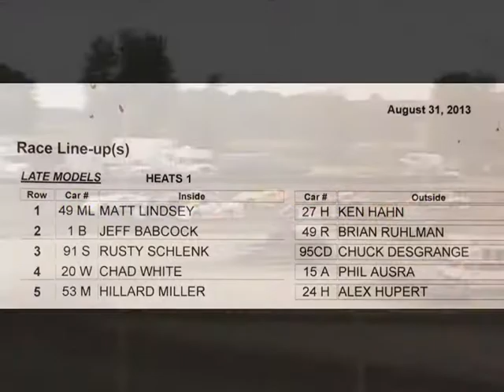8.31.2013 ALMS heat-1 at OAKSHDE RACEWAY